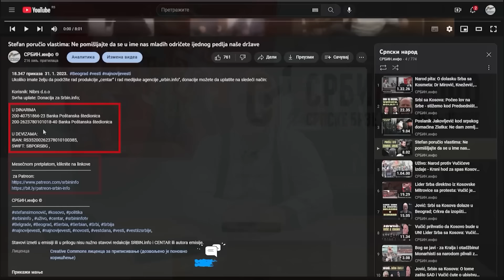Kresović otkrio strašnu istinu: Globolasti već najavili nove događaja - sledi nova katastrofa!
U DINARIMA
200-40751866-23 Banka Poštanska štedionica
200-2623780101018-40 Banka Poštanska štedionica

U DEVIZAMA:
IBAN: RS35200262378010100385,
SWIFT: SBPORSBG ,